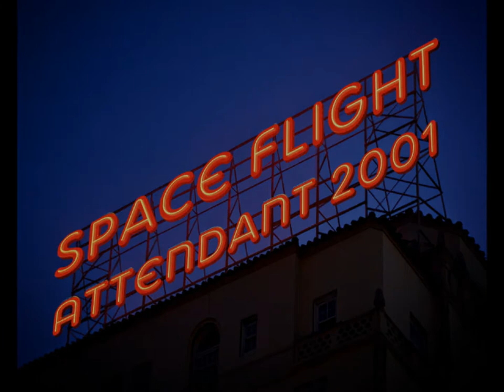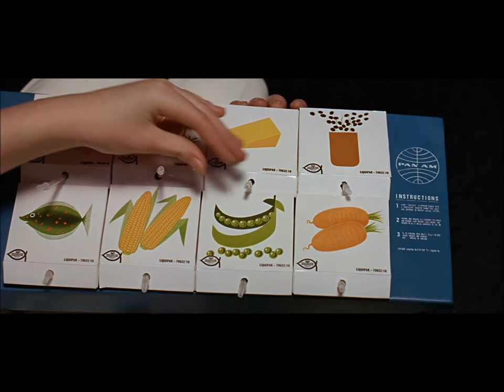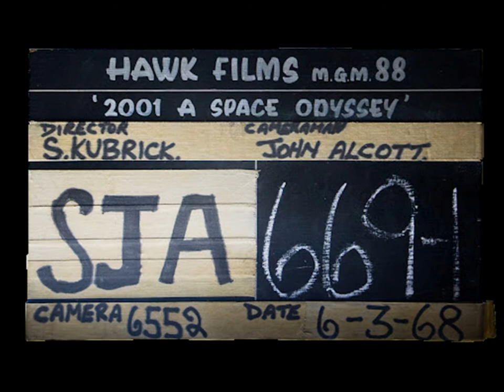~ SPACE FLIGHT ATTENDANT '2001' ~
ft. Heather Downham, Edwina Carroll & Penny Brahms ~ Music by Hans Zimmer.
Alternative Soundtrack: Hans Zimmer - 'Time'. Buy the CD soundtrack of 'Inception'.

Visuals: '2001: A Space Odyssey' directed by Stanley Kubrick. Buy the DVD/Blu-ray.

With Respect for Douglas Trumbull - 8 April 1942 to 7 February 2022.

This not-for-profit video presentation was produced as an education in the art of film editing on Google Inc. platforms.

No infringement of any copyrights is intended by this not-for-profit video presentation.

This video presentation was created using software by Google Inc.